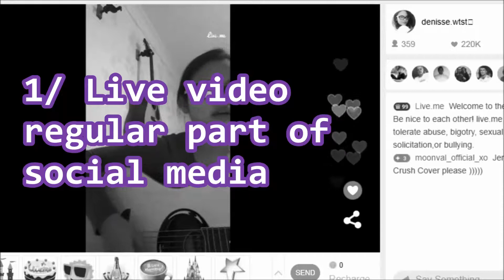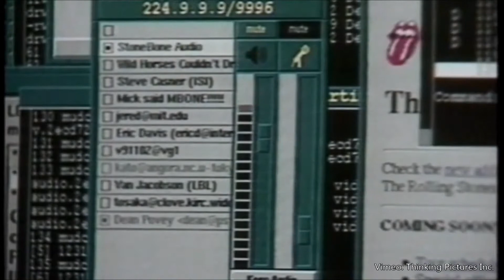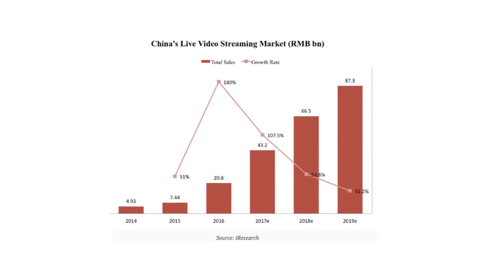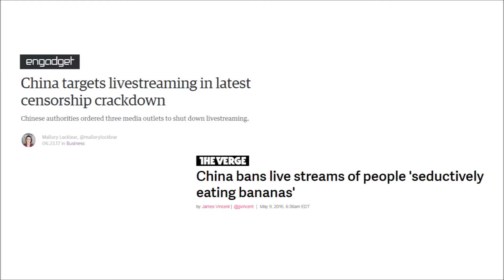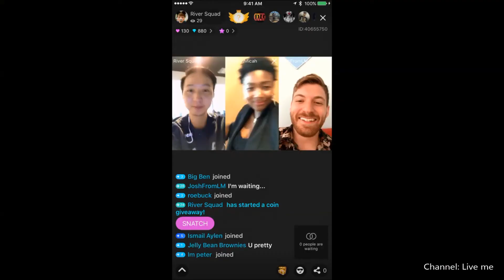The quick rise of live streaming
-- Live streaming is quickly gaining popularity, with the Chinese industry worth roughly 3 billion dollars in 2016. In this video essay, I break down the basics of the ‘virtual gift economy’, the main business model behind the live streaming industry. Enjoy! --
Tube Reporter is a channel filled with video essays about social media, including YouTube updates and trends!

I make short video essays about social media, particulary Youtube.
I upload a new video essay every other Sunday. I hope we can talk soon!